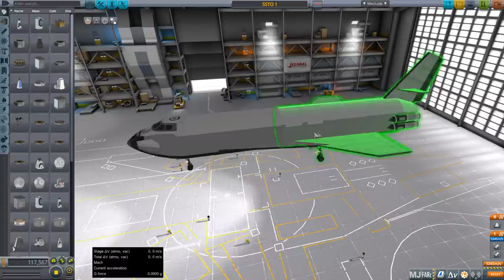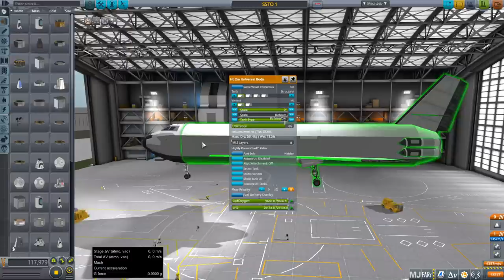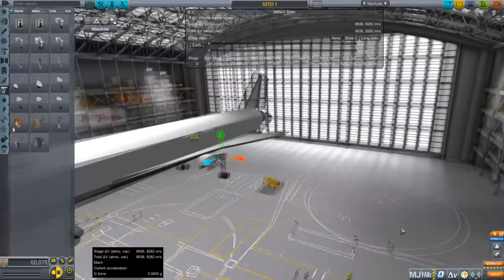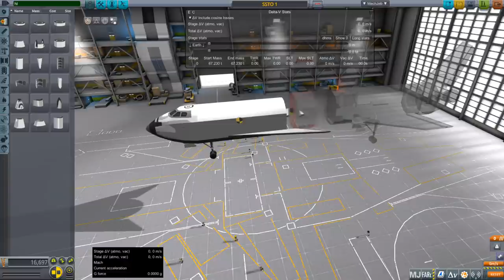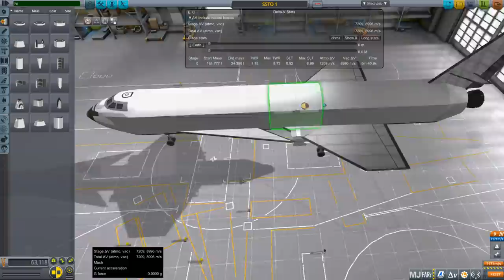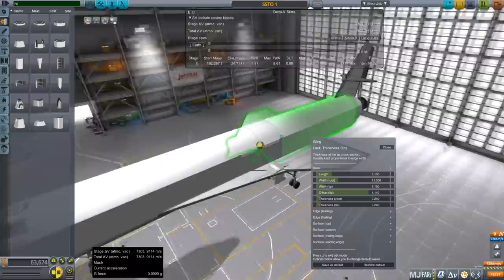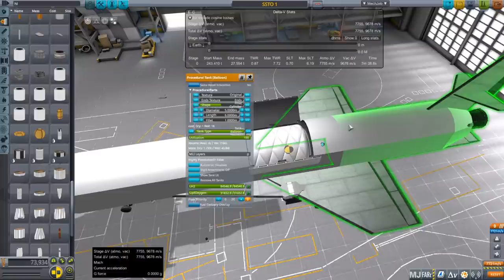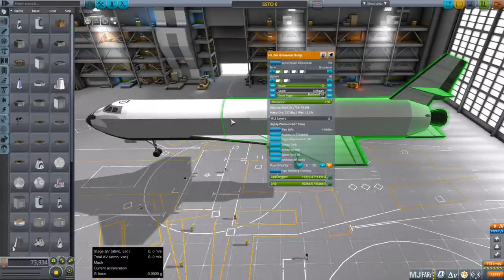Realism Overhaul in KSP 1.8.1 - SSTO Plane Tutorial Part 2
I decide to demonstrate the quick and dirty (but surefire?) SSTO method before continuing on the more complicated development track we were on in Part 1.